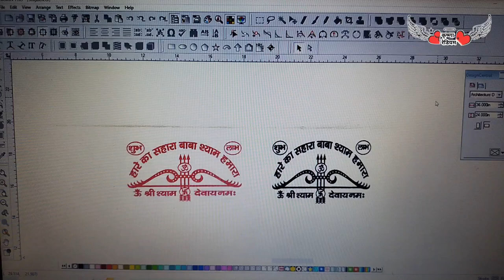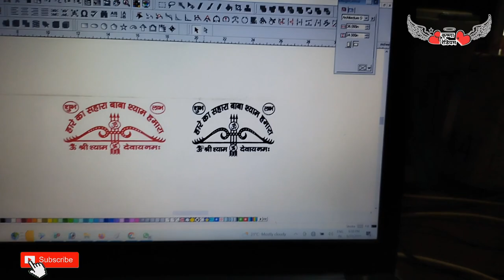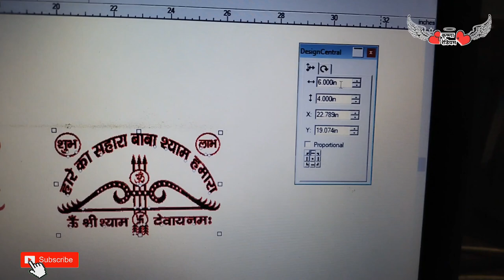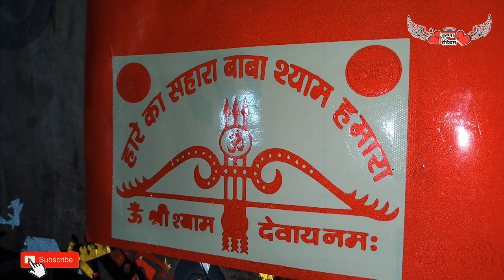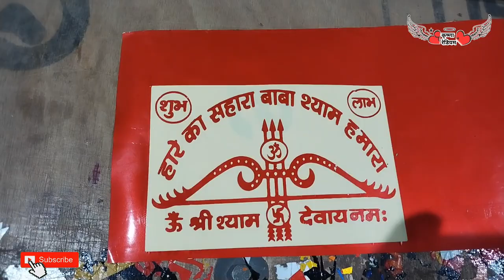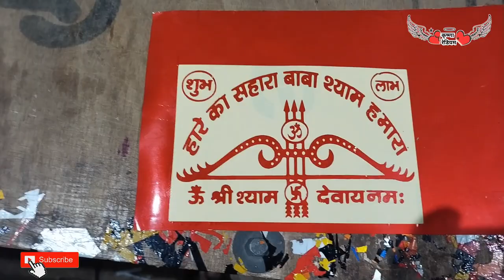Hare Ka Sahara Sticker Kaise Banaye | Hare Ka Sahara Baba Shyam Hamara Radium Sticker Kaise Banaye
this video for hare ka sahara baba shyam hamara sticker kaise banaye. hare ka sahara radium sticker kaise banaye. flexisign se hare ka sahara baba shyam hamara sticker kaise banaye.

All answer in this video

hare ka sahara radium sticker for bike.
hare ka sahara radium sticker modified.
hare ka sahara radium sticker modified splendor.
khatu shyam radium sticker modified.
shri shyam devay namah radium sticker modified.
khatu shyam radium sticker for bike.
baba shyam radium sticker for bike.
hare ka sahara new radium sticker modified.
hare ka sahara radium sticker for car.
hare ka sahara radium sticker for truck.
hare ka sahara radium sticker for tractor.